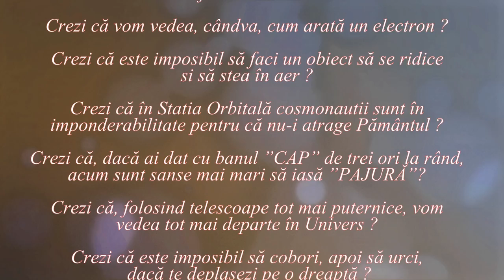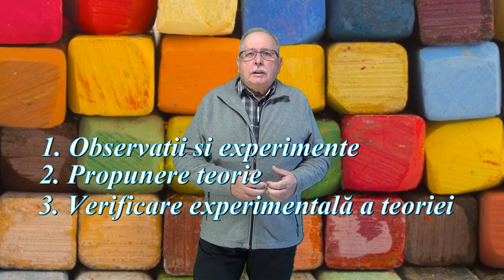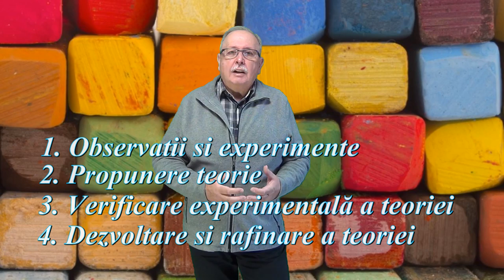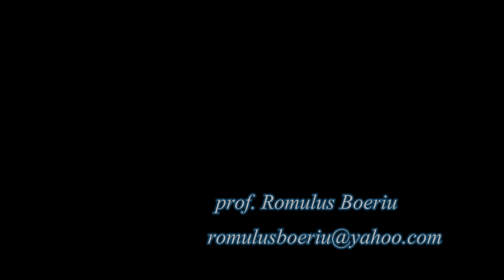Pseudoștiința (Lumea nu este cum crezi _ 14)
Clipul vorbește despre trei pseudoștiințe: Astrologia, Medicina alternativă și Parapsihologia, comparându-le cu știința și metoda științifică.

Despre efectul Barnum, care are duce uneori la credința în anumite efecte parapsihologice.